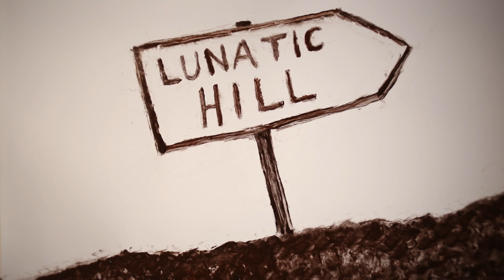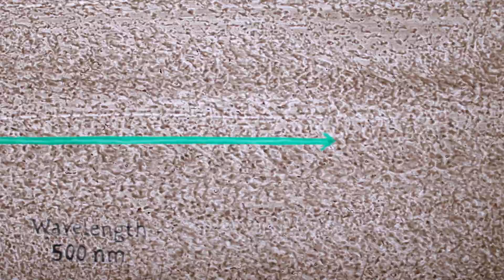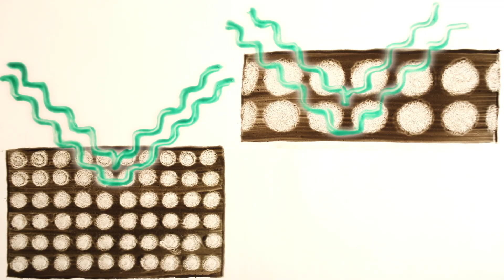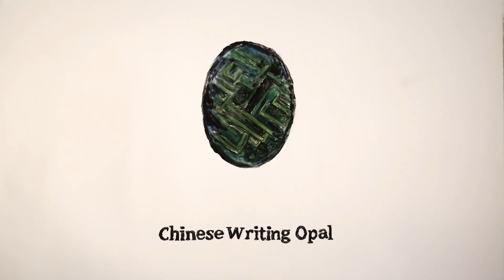Vito maridadi zaidi Duniani - Jeff Dekofsky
Mnamo Novemba 1986, wachimba migodi wa Australia walipanda Mlima wa Lunatic na kuchimba mita 20 kwenye Dunia. Walituzwa kwa jiwe la thamani la ukubwa wa ngumi, lililovunja rekodi, ambalo waliliita jiwe la dhamani la Hailey’s Comet. Shukrani kwa sifa inayoitwa “kucheza kwa rangi,” hakuna mawe mawili ya dhamani yanayofanana. Kwa hivyo ni nini husababisha maonyesho haya mahiri? Jeff Dekofsky anachunguza maonyesho ya mwamba ya kumetameta, na kucheza kwa mwanga.

Somo limeandaliwa na Jeff Dekofsky, Limeongozwa na Ivana Bošnjak, Thomas Johnson.